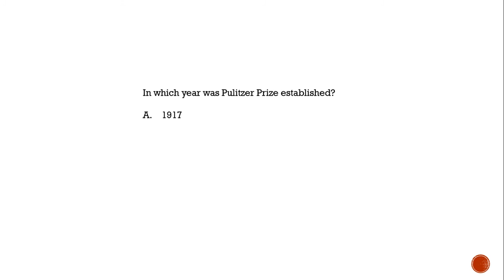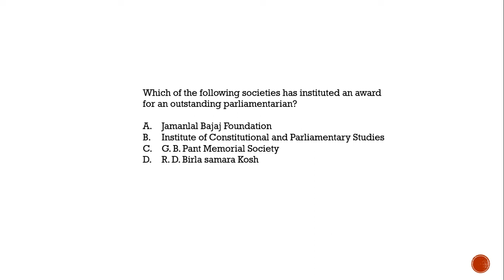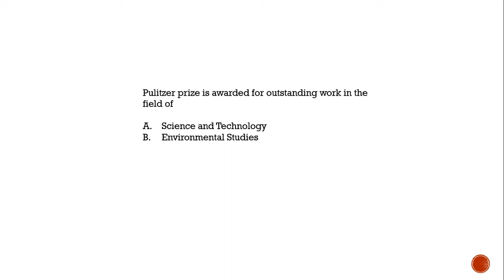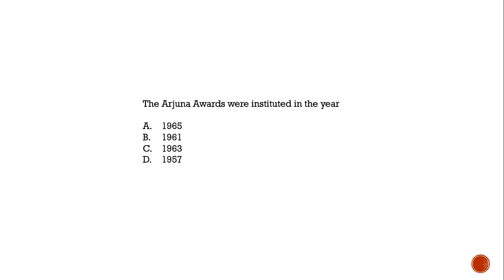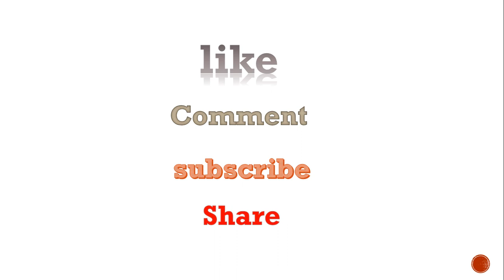SSC CHSL 2018 GK || HONOUR AND AWARDS || MOST EXPECTED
Honours and awards are most important part of ssc chsl 2018 gk.